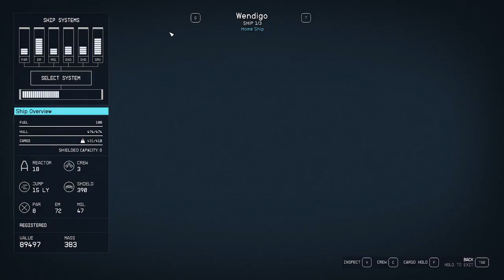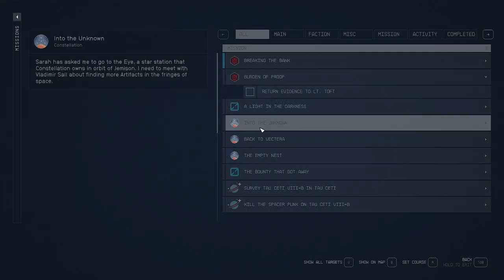Starfield Gameplay Walkthrough #3 / Çete Sızması Devam